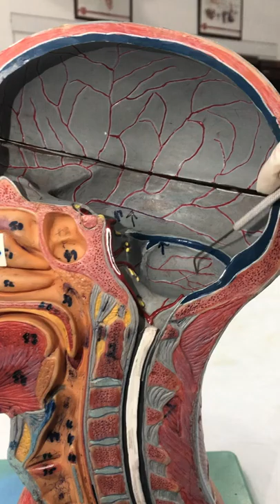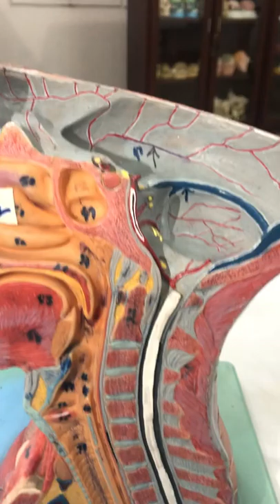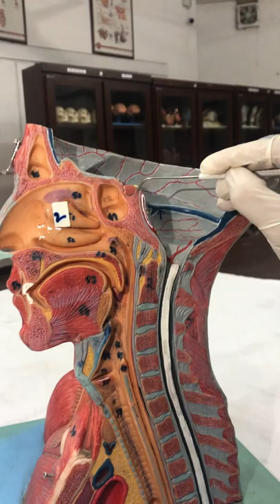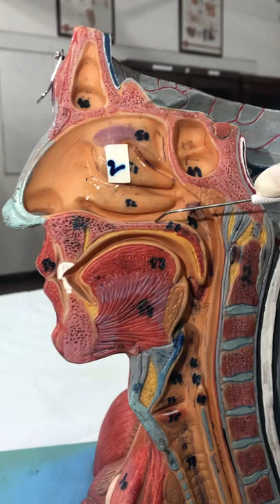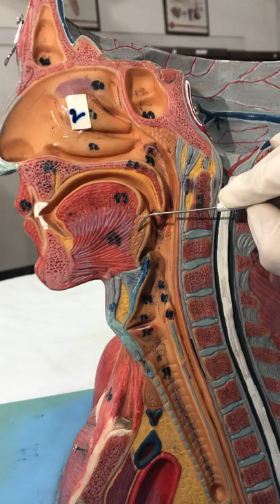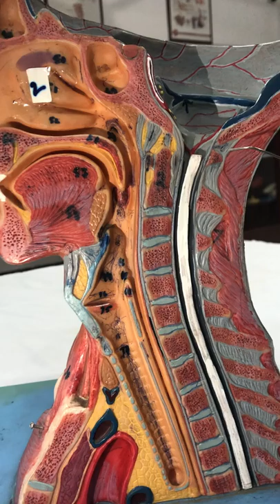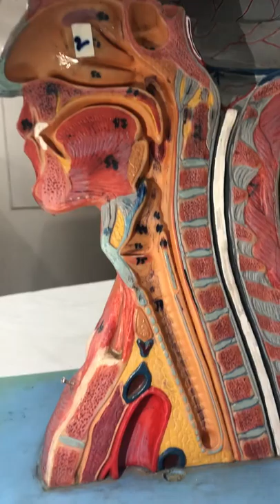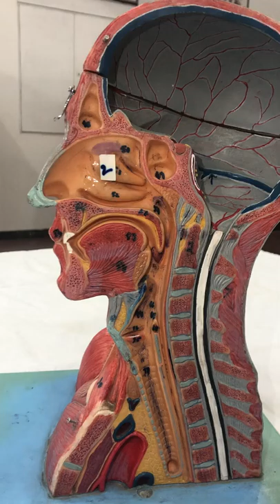Median Sagittal Head And Neck